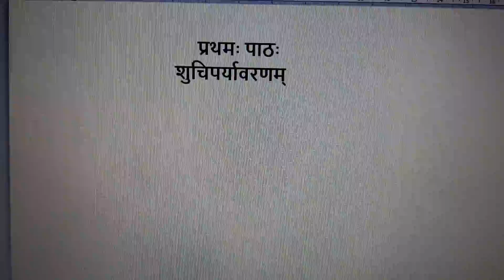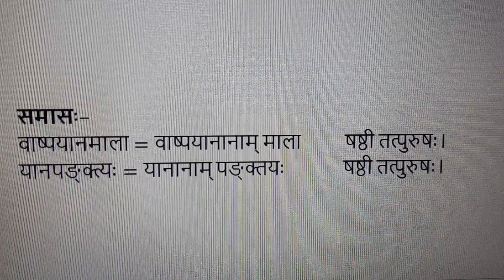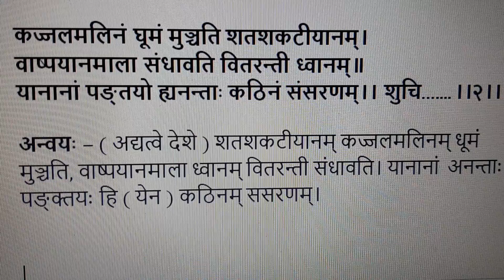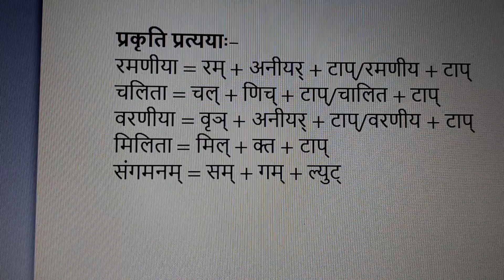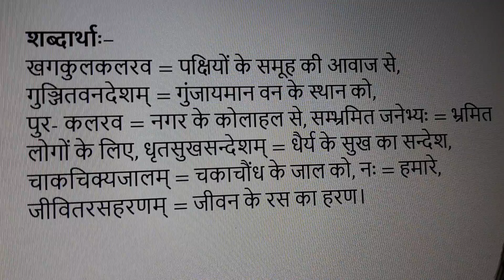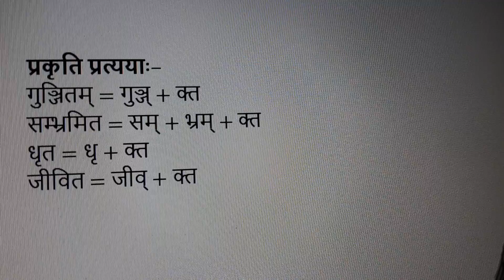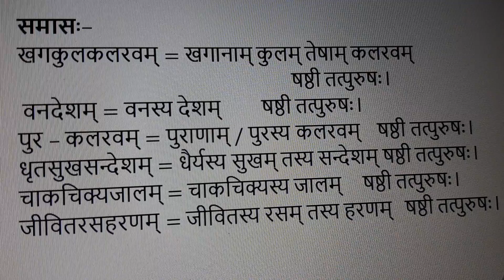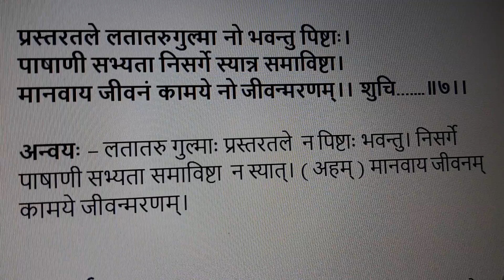Class X Sanskrit ch-1